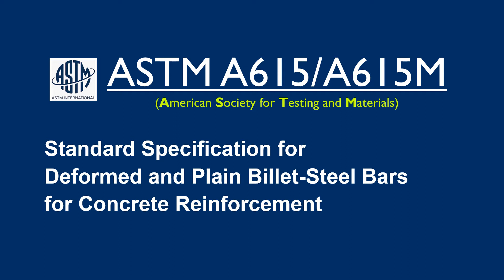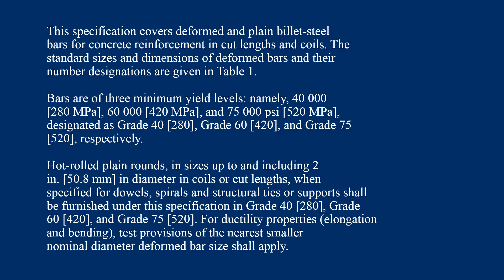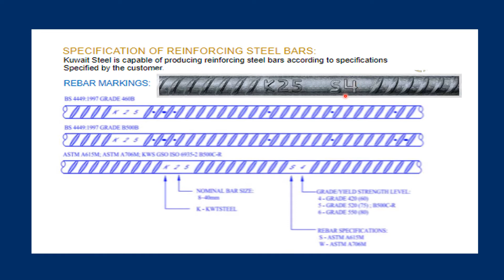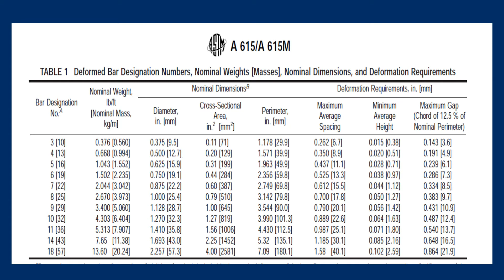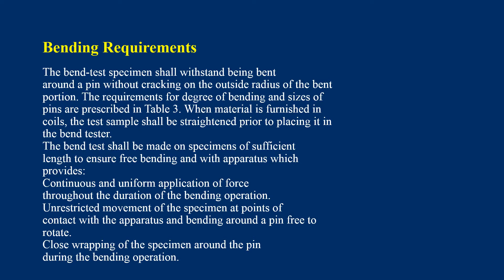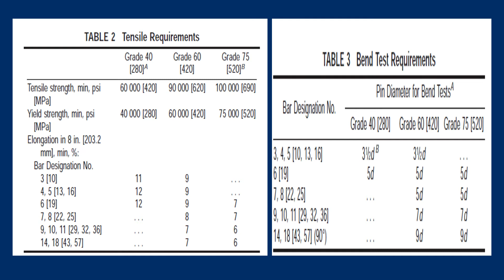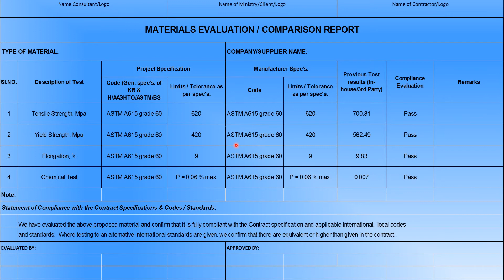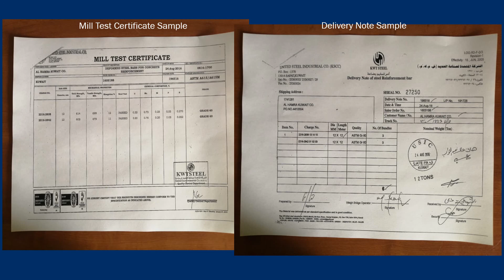Specs for Reinforcing bars in Concrete(ASTM A615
Alamin ang Tensile at chemical properties ng Rebar sa ASTM A615